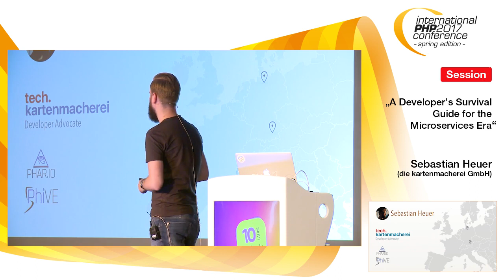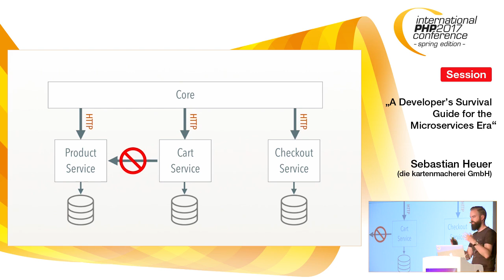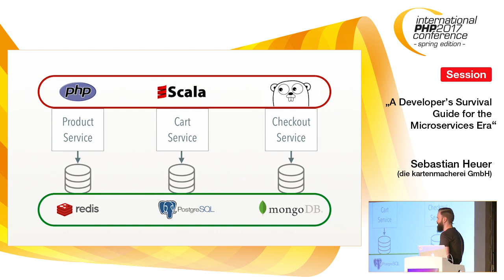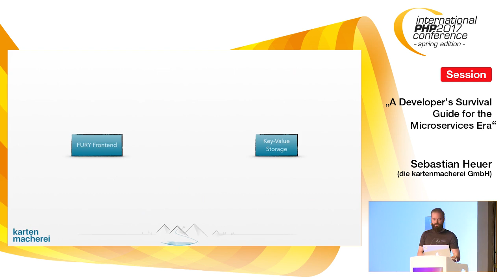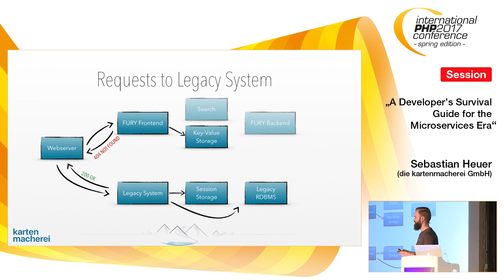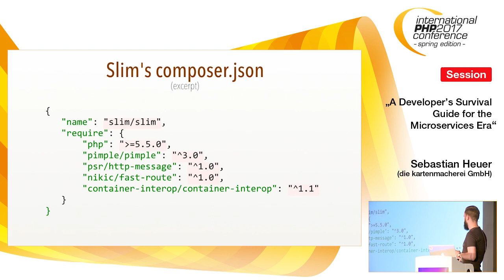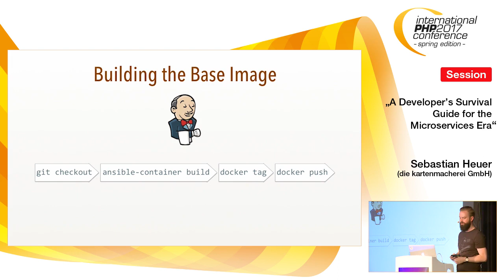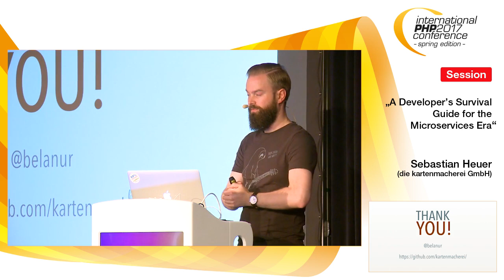A Developer’s Survival Guide for the Microservices Era | Sebastian Heuer | IPC Spring 2017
Sebastian Heuer (die kartenmacherei GmbH): Microservices architectures have emerged from a sophisticated concept to a broadly adopted pattern during the past years, so it is safe to say that they will stick around at least for the next couple of years.
But as we all know, no solution fits every problem. Based on real-world examples we will have a look at best practices and the pitfalls you can easily run into as well as at the implications Microservices can and should have on development teams, so you can decide for yourself if they are suitable for your projects.